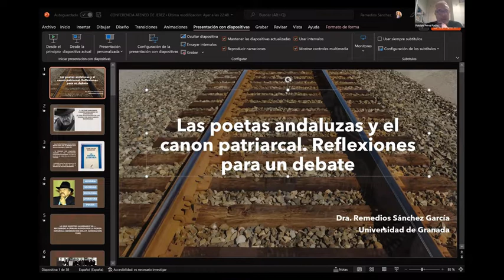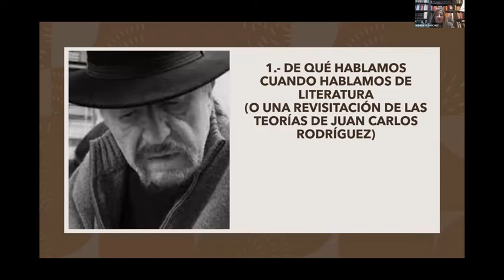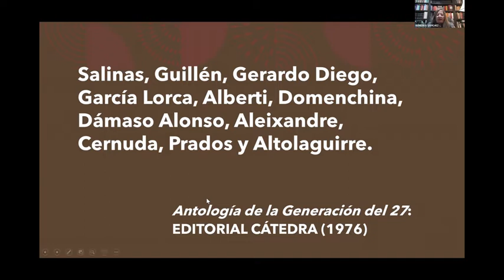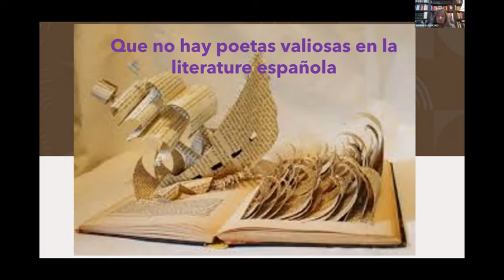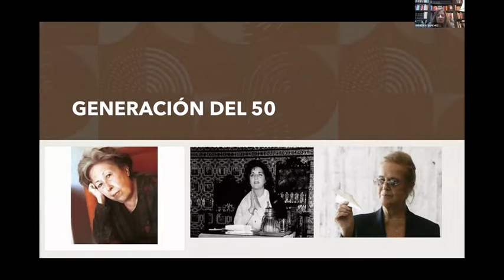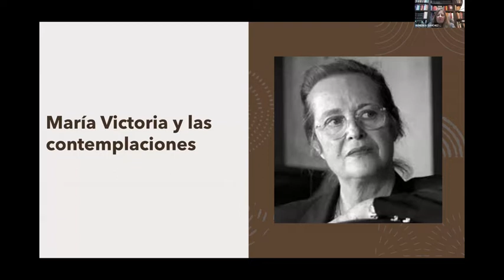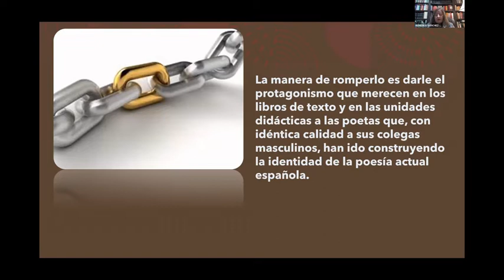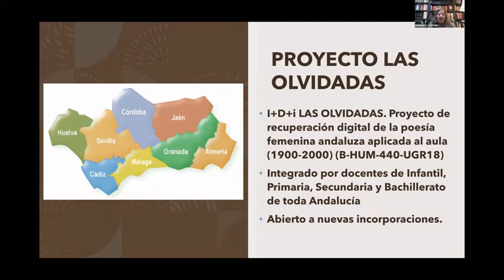2022 03 04 POESIA Visibilizando a las poetas Andaluzas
Sección de Poesía
Conferencia "Visibilizando a las poetas Andaluzas"
REMEDIOS SÁNCHEZ GARCÍA